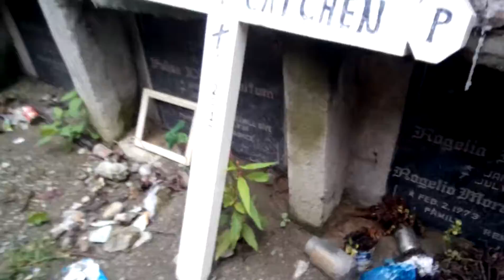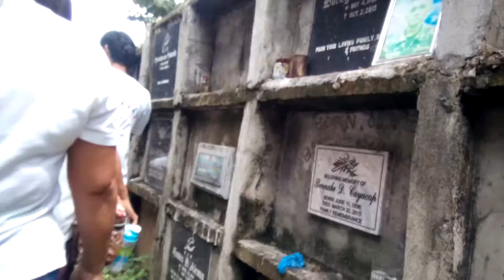Interment of Late Mauricio Asuque Subaan | Part 7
August 2, 2018 - Burial day at Bacungan Cemetery.

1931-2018